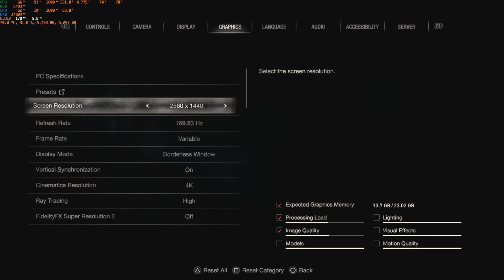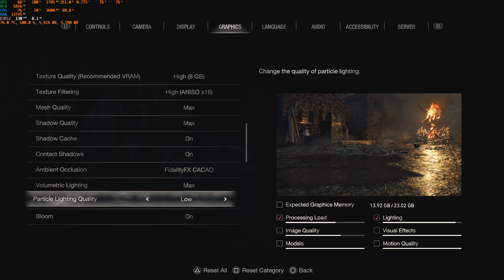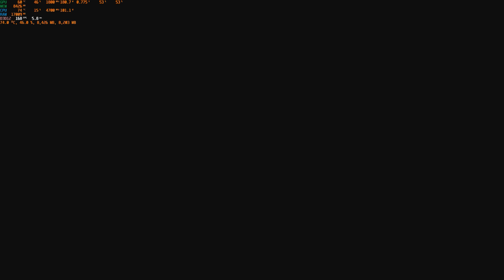Resident Evil 4 Chainsaw Demo nv3090 + 5900X 1440P MAX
Resident Evil 4 Chainsaw Demo nv3090 + 5900X 1440P MAX performance.